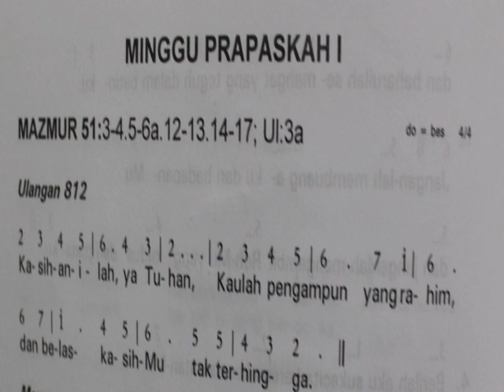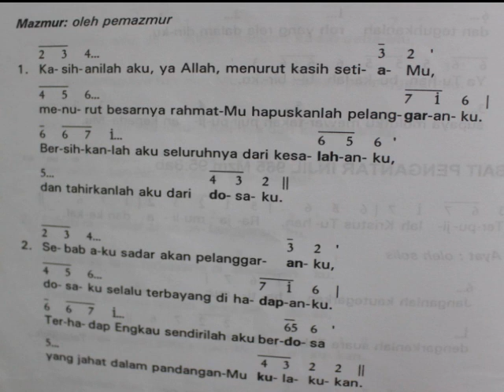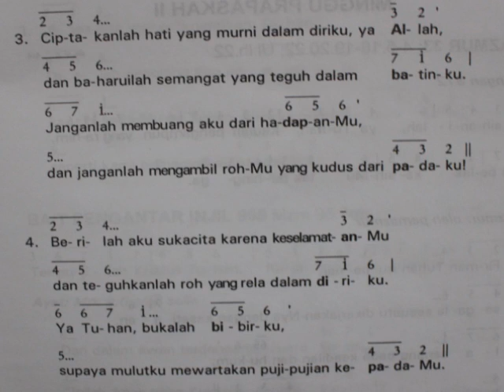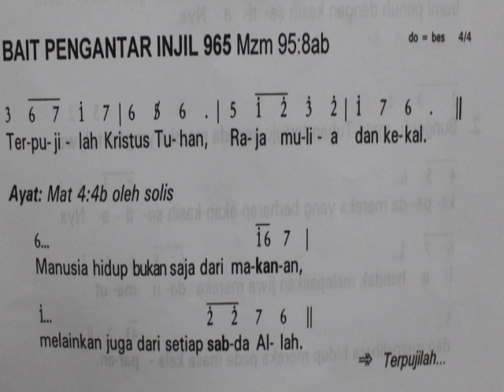mazmur minggu prapaskah 1/A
berdasarkan penanggalan resmi liturgi Gereja Katolik Indonesia KWI